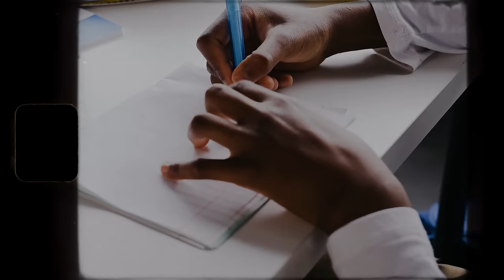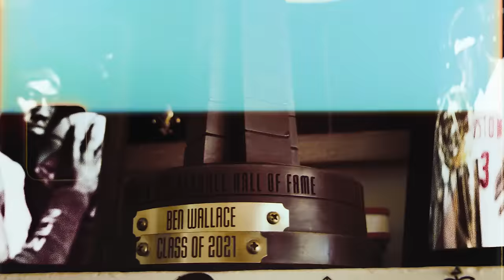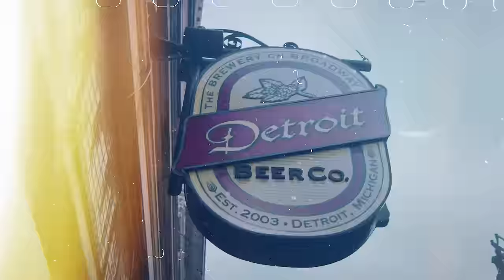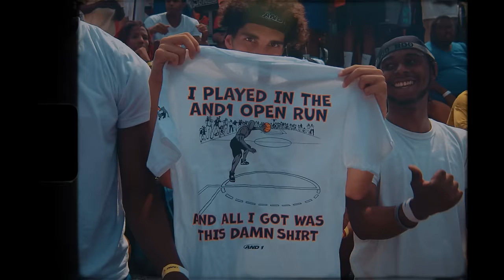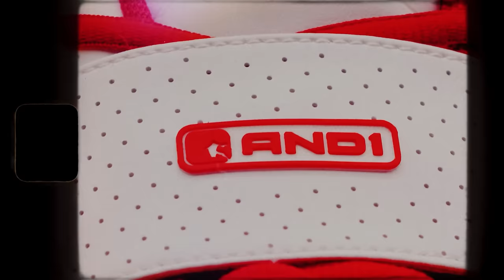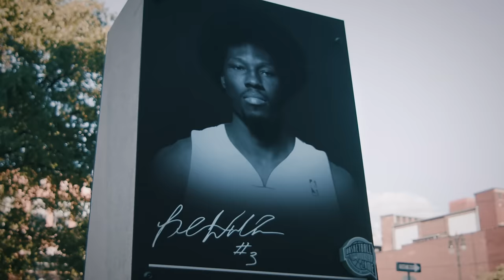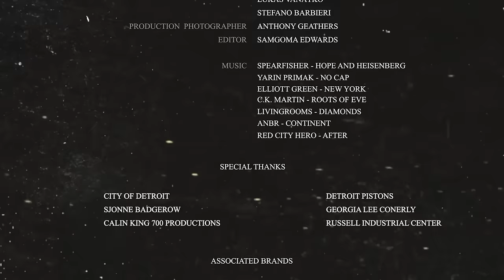From Undrafted to Hall of Famer: The Inspiring Story of Ben Wallace - 'The Chosen One'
AND1 Entertainment premieres 'The Chosen One,' a mini documentary on the story of Ben Wallace and his inspiring journey – from his HBCU experience at Virginia Union to his shot at the league, as told by the legend himself.

This year will mark the 20th anniversary of Wallace’s championship victory with the Detroit Pistons in 2004. AND1 recognizes there is no better time to celebrate the first and only undrafted Hall of Famer that donned their shoes during his storied career in the NBA.

While Wallace was known for sporting the AND1 Chosen One sneakers on the court, Ben also embodies AND1’s values: raw talent, dedication, and an unmatched work ethic. This powerful combination led the undrafted player to beat the odds by becoming an NBA champion and four-time Defensive Player of the Year.

The celebration comes on the heels of AND1’s milestone 30th Anniversary last year. AND1 is excited to continue its legacy of honoring the people and communities that built the brand, fostering the love of the game, and ushering in new, raw talent.